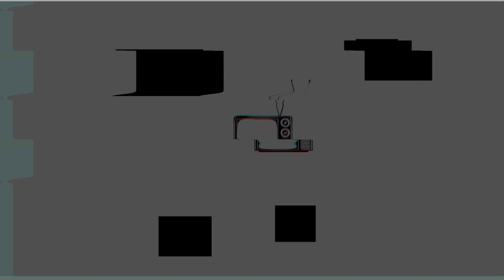washed out short film. | unlock & discover.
my brother and i are photographers and filmmakers. we want you guys to enjoy our videos and hopefully, we make it feel like a mini movie. if you actually enjoyed the video PLEASE leave a like and if you would like to keep up with the new videos SUBSCRIBE to the channel. thankkkkk youuuu !

&& don't forget to UNLOCK your talent to DISCOVER your future.

- Romans 12:12 -